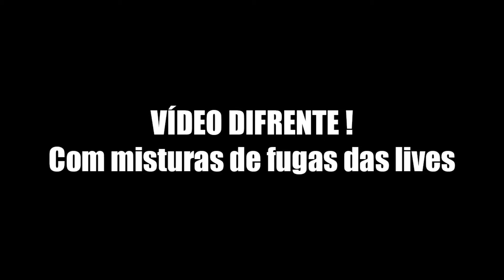ZUMANS NA FUGA FOI INSANA CONTRA O POLICIAL !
🏅 Discord para a comunidade de mta/fivem/samp
🔖 Interação/diversão/informação/divulgação e utilidade para os players de mta/fivem/samp

✠ ENVIE MENSAGEM PARA O PRÓXIMO VÍDEO
Sua mensagem vai aparecer no próximo vídeo !

Envie R$10,00 ou mais por pix e escreva sua mensagem, basta escrever no próprio pix e assim irei postar sua mensagem 2 vezes no próximo vídeo.

( Welingson Campos )

✠ SERVIDOR DO VÍDEO: HARD FUGAS ✠

HARD FUGAS
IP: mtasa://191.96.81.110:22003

TROLEI O POLICIAL NA FUGA KKK
FUGAS MAIS IMPOSSIVEIS DO TIKTOK no GTA RP
DEI FUGA a 300km/h da polícia no The Crew Motorfest
ESCONDE ESCONDE da polícia